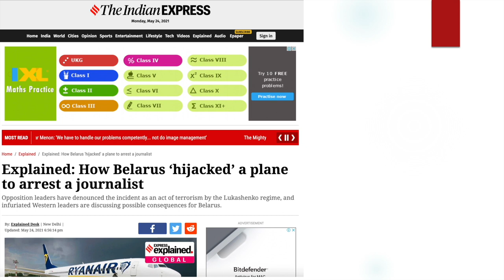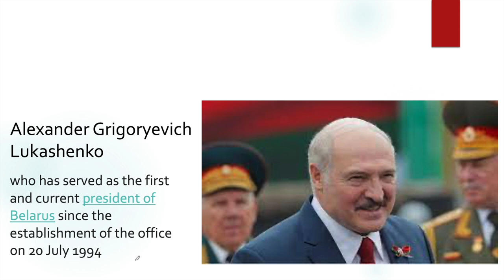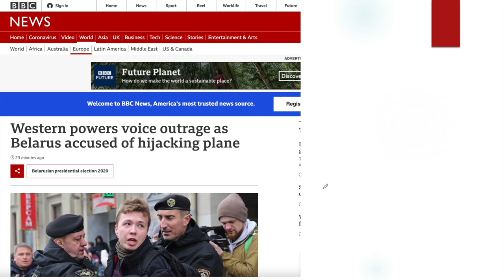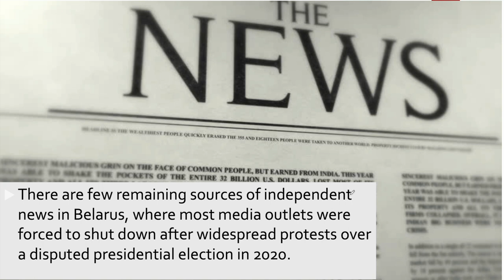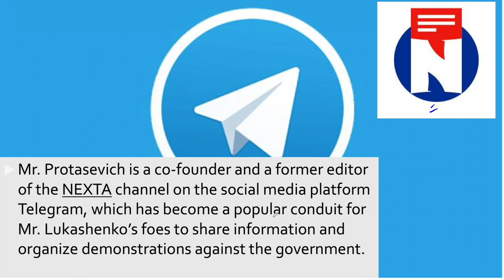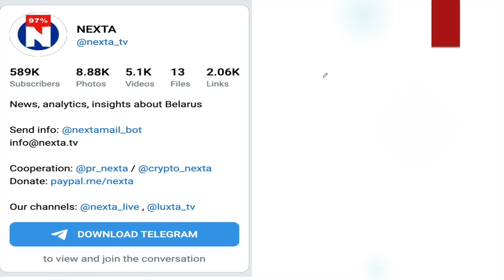Belarus Hijacked a plane to arrest a journalist